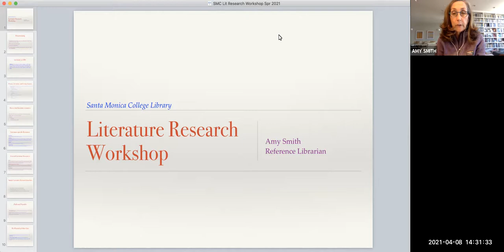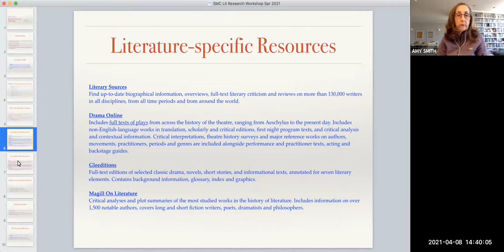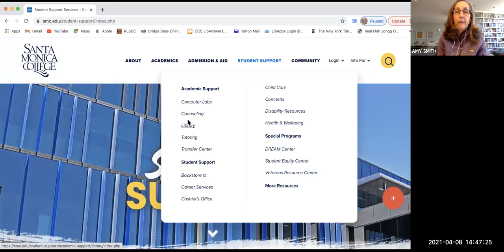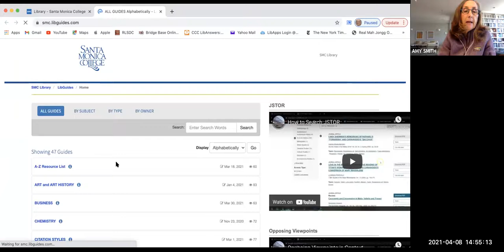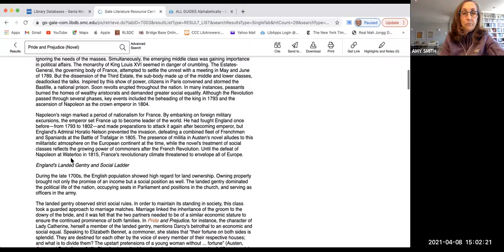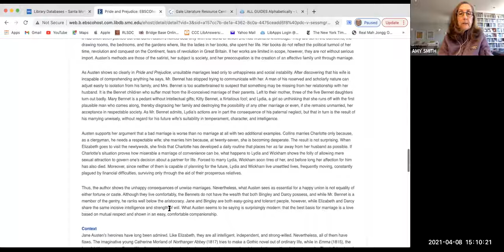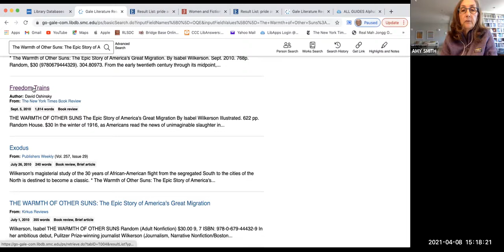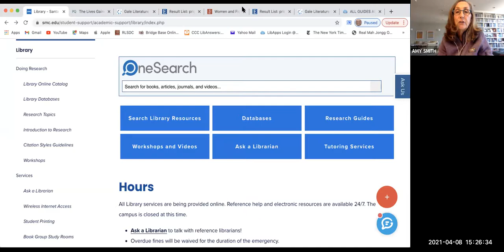Literature Research Workshop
An introduction to research in literature, including databases and other resources, from the Santa Monica College Library.